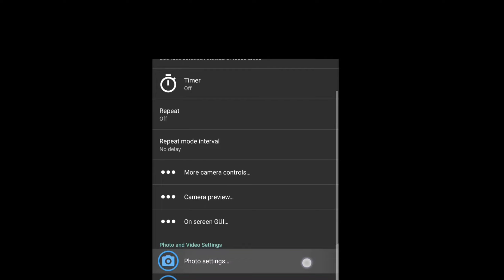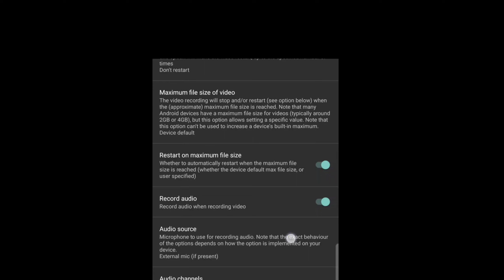TIPS ON HOW TO USE MINI EXTERNAL MICROPHONE ON ANDROID PHONES!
Some tips on how to use the mini external microphone on android phones and what apps are you going to download.